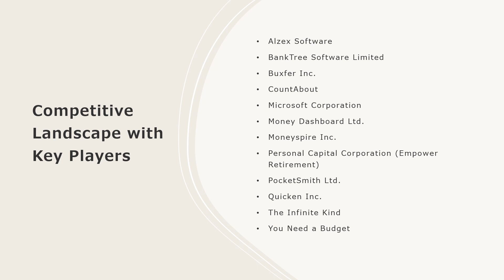Personal Finance Software Market: Top Companies, Investment Trend, Growth & Innovation Trends 2028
The global personal finance software market size reached US$ 1.2 Billion in 2022. Looking forward, IMARC Group expects the market to reach US$ 1.6 Billion by 2028, exhibiting a growth rate (CAGR) of 5.15% during 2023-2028.